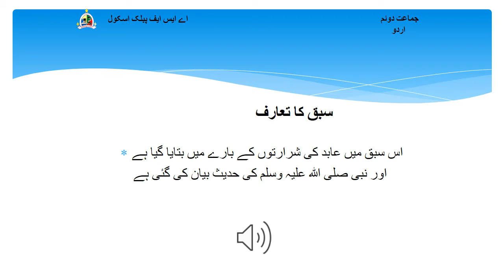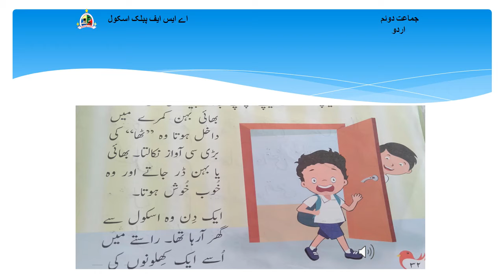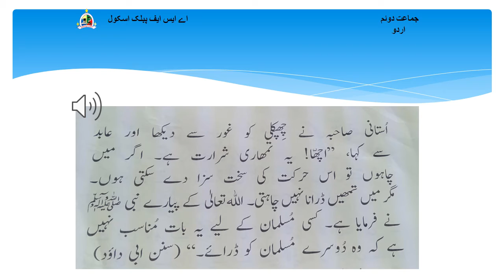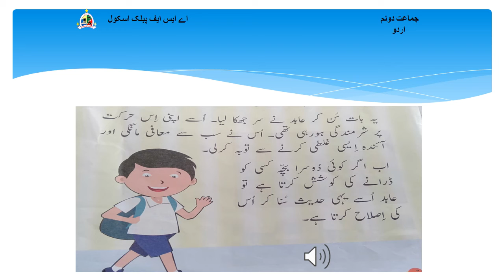Class 2 Urdu Lesson 4